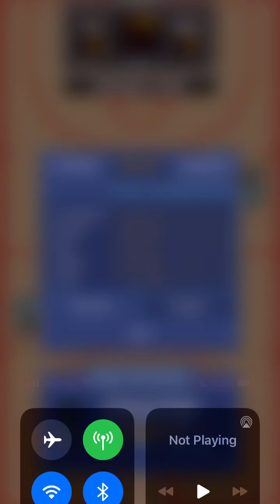Hoops League Season 8: NY (9-7) @ HOU (4-12)